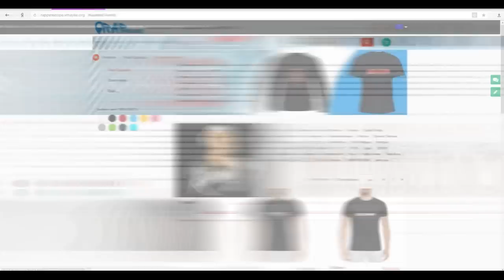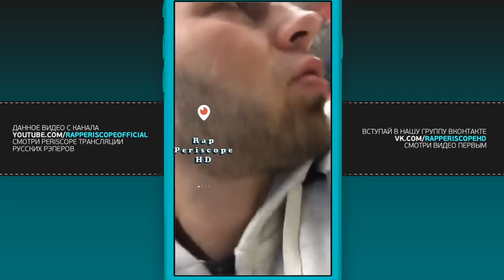Velial Squad и Раскольников о Гуф, Slim, Паша Техник, Lil Peep, Big Russian Boss (14.2.2018)